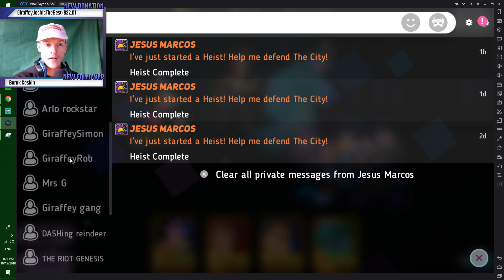Disney Heroes Battle Mode - Evolving Mickey mouse to 5 Stars - BEST HEALER IN GAME!